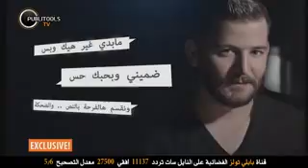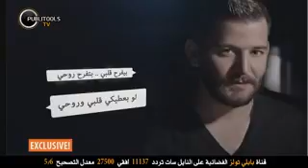اغنية حسام جنيد بفرح فيكي 😙😘